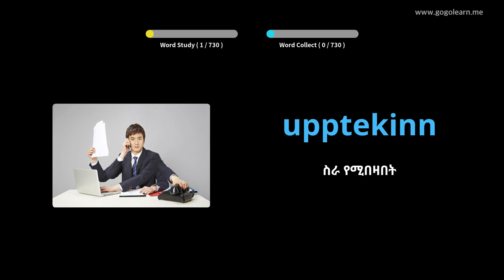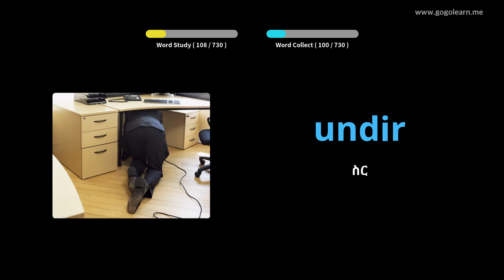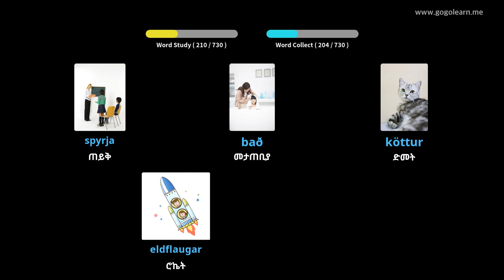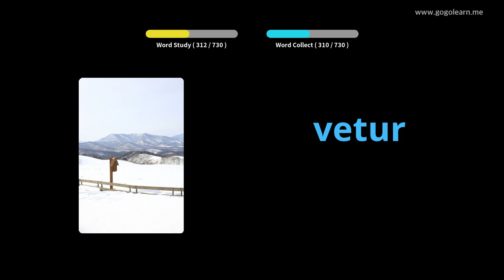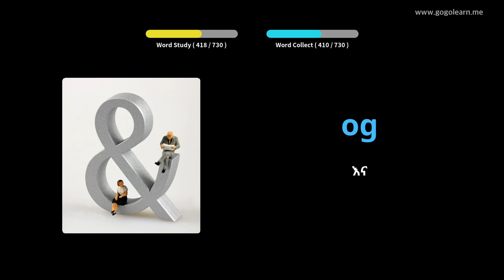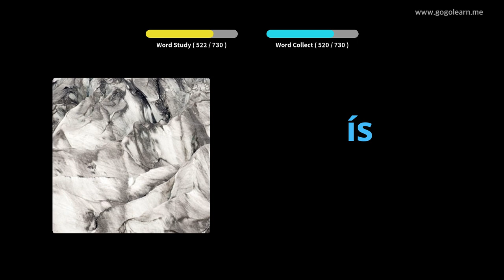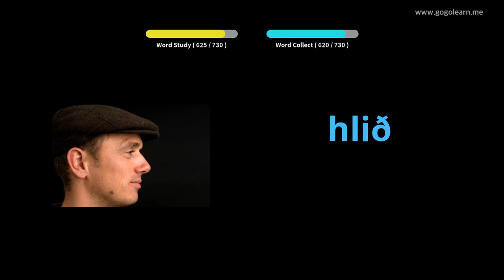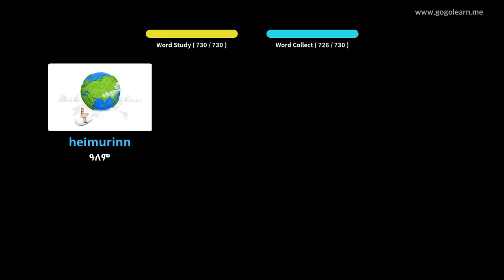የአይስላንድ ቋንቋ መዝገበ ቃላት ልጆች | Golearn